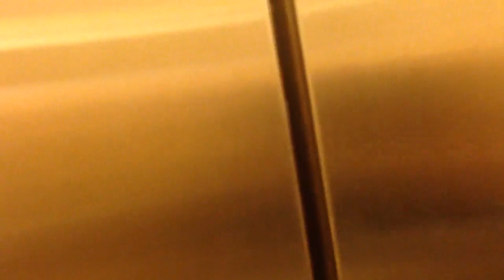Stuck In A Budapest Elevator // Adam Elmakias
I got stuck in an elevator in Budapest for 30 minutes. It was funny.